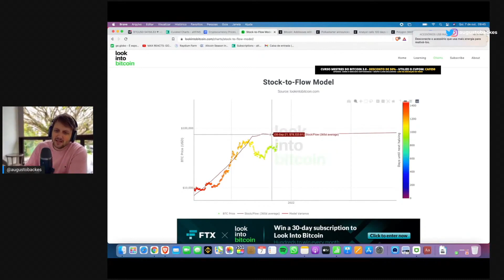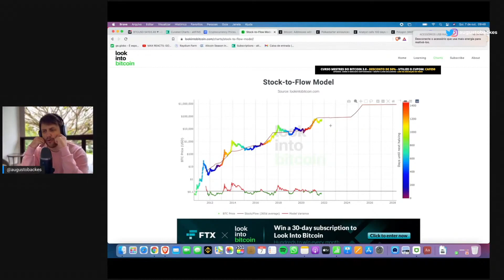QUAL SERÁ O PRÓXIMO FUNDO DO BITCOIN SEGUNDO O MODELO STOCK TO FLOW?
🟠 BITCOIN SOBE 25% EM POUCOS DIAS E INICIA BULLRUN | CAFÉ BITCÃO 241

FRASE DA CAPA: "ESTAMOS NO MOMENTO DE COLHEITA PARA QUEM MANTEVE BONS ATIVOS"

00:00 - QUAL SERÁ O PRÓXIMO FUNDO DO BITCOIN SEGUNDO O MODELO STOCK TO FLOW?